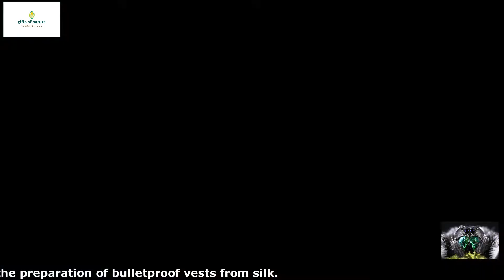An unforgettable collection of spiders - Music for relaxation, getting rid of stress and negativity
Music for relaxation, getting rid of stress and negativity. An unforgettable collection of various spiders with good musical accompaniment. Spiders are different, both small, completely harmless, and very large and dangerous. Currently, the number of species of various spiders is about thirty-eight thousand. Spiders inhabit our entire planet except Antarctica. Spiders, like many insects, and animals are necessary for a proper ecosystem, they pollinate plants, process dead plants and insects, and eat harmful insects. Spiders serve as food for birds, fish and mammals. Spiders spin silk beautifully, but not all types of spiders weave nets from this silk. Spiders capable of weaving a web have two or three claws at the ends of each paw, the claws are used by spiders to throw the web from strand to strand. Also, the spider has a special oily substance in its body, due to which the spiders do not get stuck in their web. The silk coming out of the spider's spinneret is liquid, but hardens upon contact with air. There is only one kind of spider on earth that does not eat meat (a vegetarian spider) - this is the Bagheera kipling spider. Spiders, unlike humans, have blue blood, since oxygen in spiders is not associated with hemoglobin, as in humans (a molecule that contains iron and turns blood red), but with hemocyanin (its molecule contains copper and gives this color). The largest spider on earth is recognized as the Goliath spider (Theraphosa blondi), its size in width can reach up to 11 inches, it eats mice, frogs, small birds and small snakes. And the smallest spider on the planet is considered to be a spider - Patu marplesi. Spider bites cause different reactions in humans. The consequences of spider bites are influenced by several factors: the size and age of the person who was bitten, the amount of venom injected by the spider. Of course, the elderly and children are most susceptible to negative consequences after a bite. Spider bites can cause blood disease, the venom of the brown hermit can trigger an explosion of red blood cells, which can cause jaundice and kidney damage. The bite of the black widow spider affects the nervous system, the venom blocks signals to the muscles, causing them to contract painfully. The most venomous spider is the Brazilian wandering spider, its venom is capable of killing a person. The web is very different and useful, it contains vitamin K, which helps to reduce bleeding. There is evidence that scientists are trying to reproduce the silk of the weaver of the golden spheres, for the preparation of bulletproof vests from silk.
● Relevant hashtags ●
collection of spiders#Music for relaxation#getting rid of stress#removing negativity#Collection#Relaxing music#Arachnids# spiders#black widow#Relaxation#beautiful collection#best collection#Goliath spider#all about spiders#animals#unusual spiders#scary spiders#poisonous spiders#spider web#silk#weave a web#